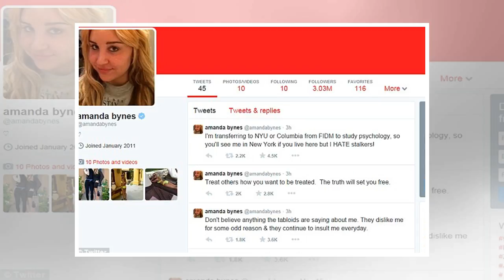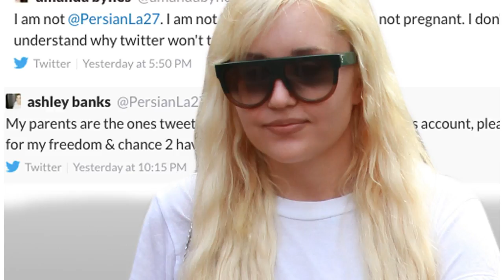Amanda Bynes shares her first tweet in ONE YEAR